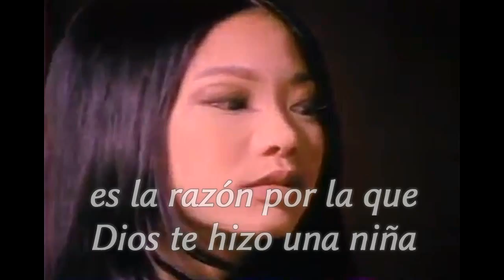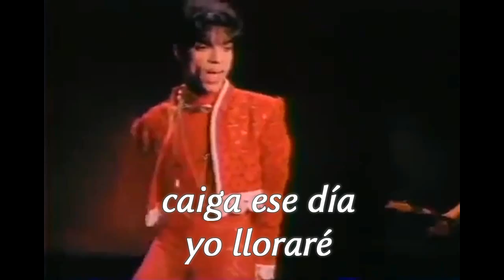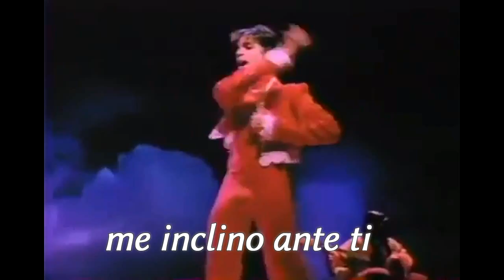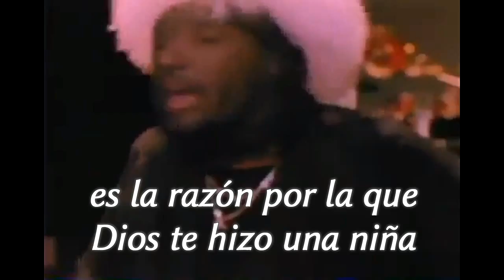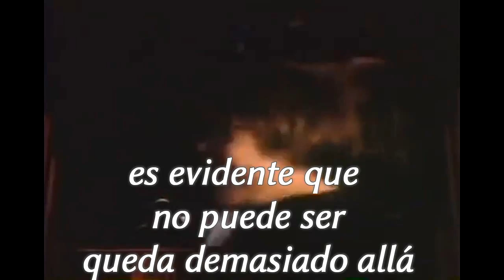Prince. "The Most Beautiful Girl In The World". 1995. subtítulos español.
Prince. "The Most Beautiful Girl In The World". 1995.
Joaquín Nieto.
subtítulos español.